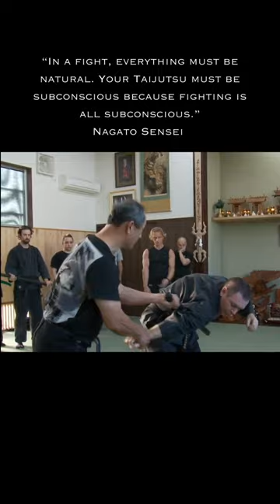Bujinkan Ninjutsu, Nagato Sensei Clip 1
Nagato demonstrating Hanbojutsu henka.